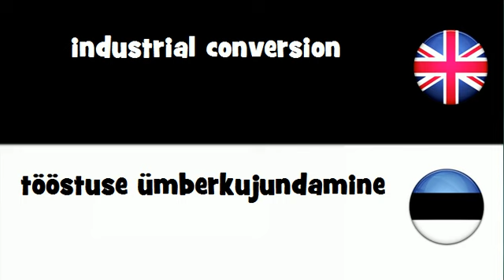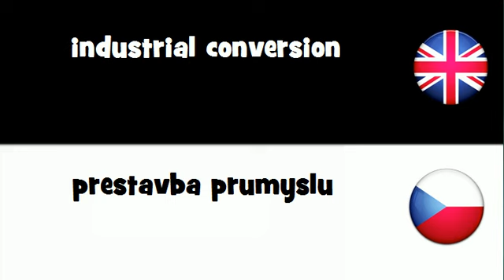VOCABULARY IN 20 LANGUAGES = industrial conversion